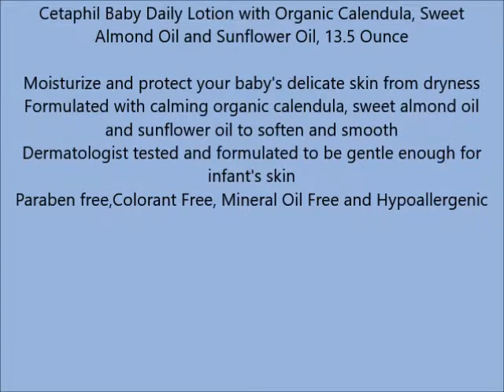Cetaphil Baby Daily Lotion with Organic Calendula, Sweet Almond Oil and Sunflower Oil, 13 5 Ounce